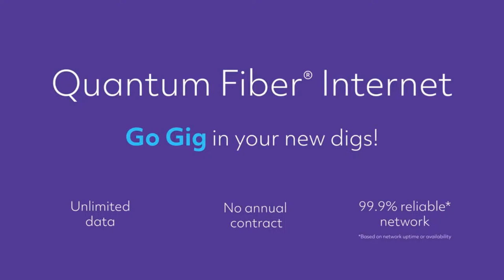The Power Trip POWER HOUR | 3-28-24